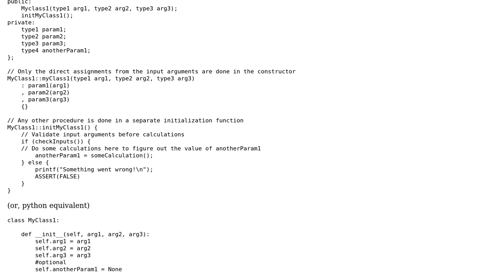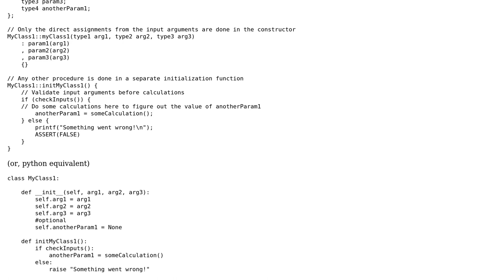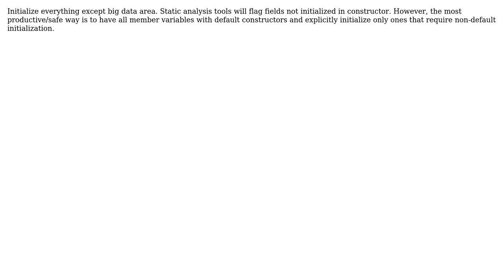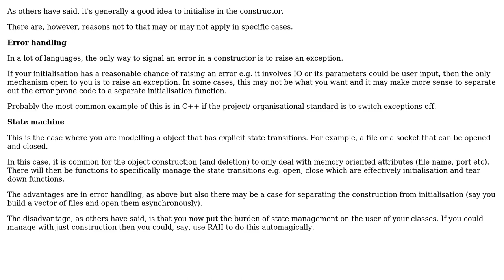Software Engineering: OOP Coding style: initialize everything on constructor? (5 Solutions!!)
Software Engineering: OOP Coding style: initialize everything on constructor?

With thanks & praise to God, and with thanks to the many people who have made this project possible! | Content (except music & images) licensed under CC BY-SA | Music | Images & others | With thanks to user zzz777 user user949300 user Robert Harvey user Ramakant user Erik Eidt user Caladbolgll user amon user Alex and the Stack Exchange Network Trademarks are property of their respective owners. You are responsible for your own actions.